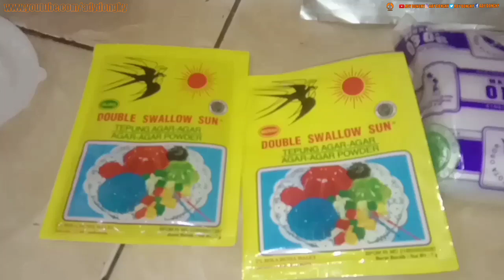PELUANG USAHA BULAN RAMADHAN MODAL KECIL UNTUNG BANYAK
PELUANG USAHA BULAN RAMADHAN MODAL KECIL UNTUNG BANYAK ini yang akan saya bahas berhubung bulan ramadhan seperti biasa BUBUR AYAM saya tutup sementara dan akan membahas USAHA DI BULAN PUASA YANG LARIS, salah satu nya ES TARO, ES ALPUKAT, ES BUAH, PELUANG USAHA BULAN RAMADHAN MODAL KECIL UNTUNG BANYAK ini hampir di setiap pinggir jalan pada berjualan saat bulan puasa, untuk MODAL JUALAN ES DI BULAN PUASA ini total 300 ribu sudah termasuk buah nya, banyak JENIS USAHA DI BULAN RAMADHAN seperti es, takjil, lontong tempe, dan lain lain karena pada saat menjelang berbuka puasa banyak yang mencari nya, dan kita sebagai pedagang harus pandai berinovasi atau harus nilai pasaran yang sedang laku, seperti bulan ramadhan ini JUALAN ES BUAH, SOP BUAH, KOLAK, TAKJIL DAN LAIN LAIN banyak yang mencari nya, semoga bermanfaat dan terinspirasi mengenai video PELUANG USAHA BULAN RAMADHAN MODAL KECIL UNTUNG BANYAK.
peluangusahadibulanramadhan peluangbisnisbulanpuasa peluangusahaes jualanestaro jualanesalpukat jualanestaro jualanesserba5000 sopbuah esbuahsegar esbuah esbuahsegar esbuhaenak esbuahmurah esbuahkekinian es buahhits#esbuahviral#esalpukat#esmangga# essirsak#esdurian#estaro#minumansegar#minumanhits#minumanviral#resepesbuahenak#caramembuatesbuahsegar#idebisnisminuman#ide usahaminuman#resepesbuahmurah#modalusahaesbuah#prosespembuatanesbuah#caramembuatesbuah#minumankekinian#minumanviral2021#minumansegarbulanpuasa#esbuahviral2021#caramudahbuatesbuah#rahasiaesbuahenak#esbulanpuasa#idejualanesbulanpuasa#jualanesbulanpuasa#jajananesbulanpuasa#carabikinesbulanpuasa#ideusahaesbulanpuasa#resepesbulan puasa#caramembuatesbulanpuas#idejualanesbulanpuasa2021#usahaesbulanpuasa#escampur#menubukapuasa#minumanbukapuasa#jajananbukapuasa#estimunsurisegar

camera (HP vivo 1802)
editing (kinemaster)
thumbnail (pixellab)
suara (mic clip-on)
alat Bantu (tripod)
backsound (gamelan modern TSNTS)